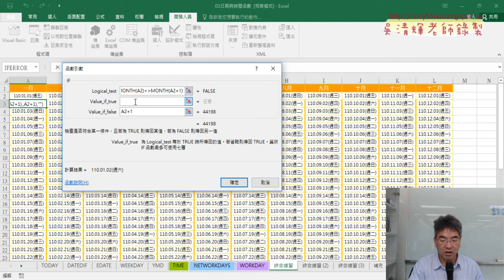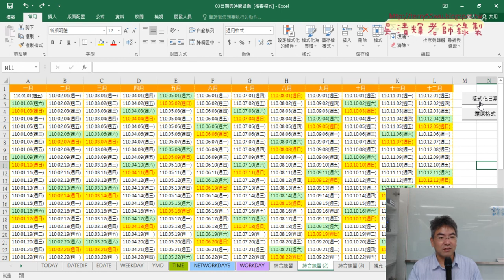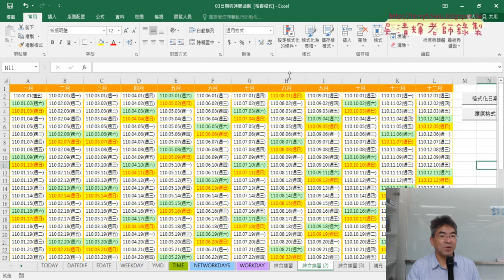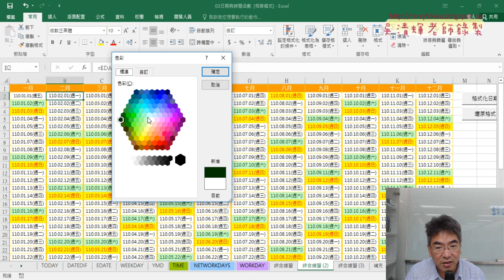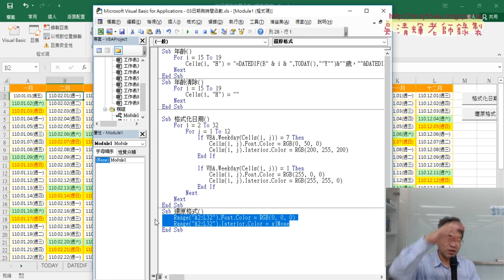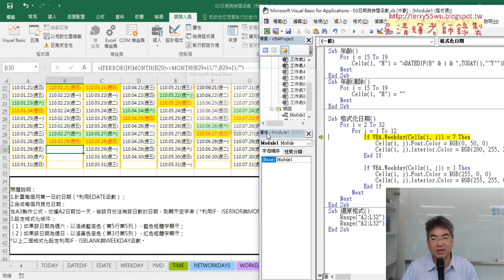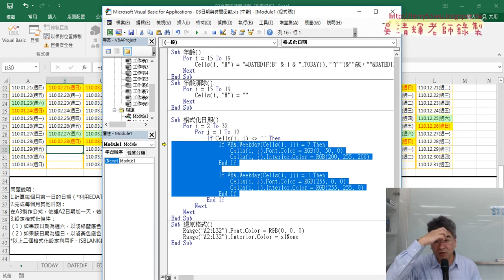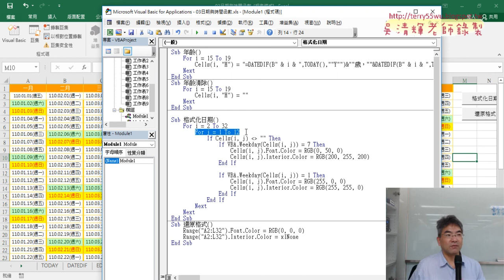06 VBA格式化日期與清除格式